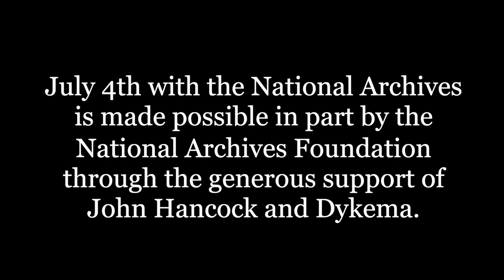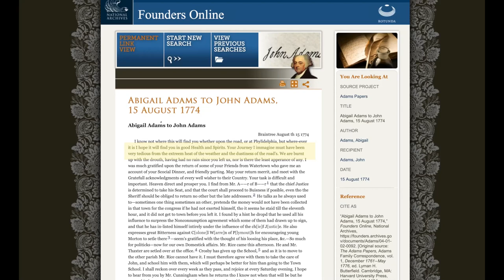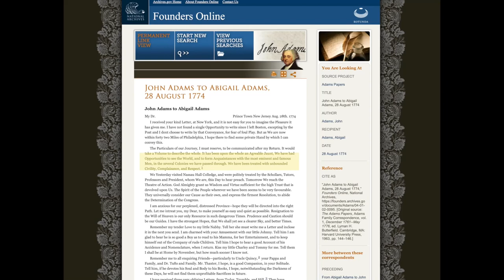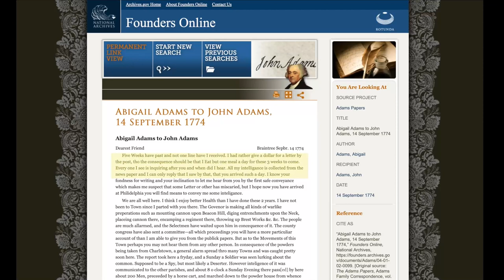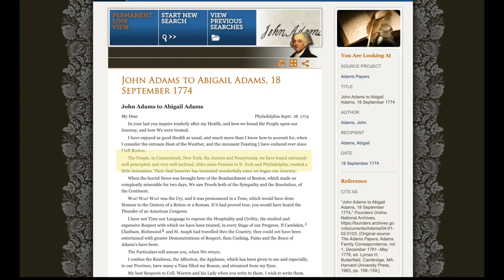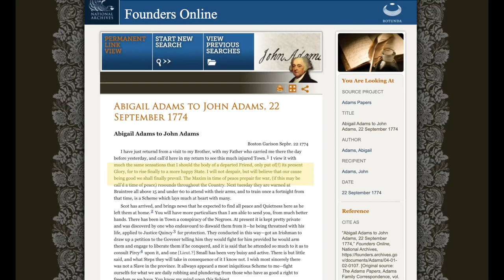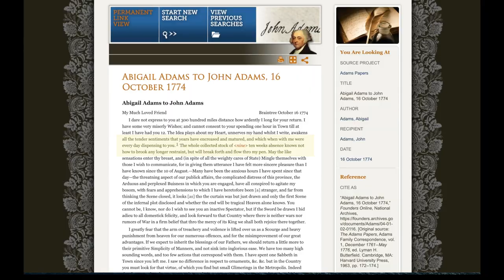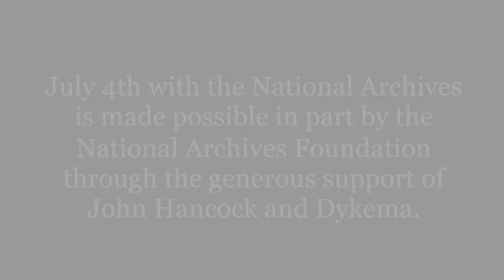The Road to The First Continental Congress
By the summer of 1774, John Adams was a delegate to the First Continental Congress for the state of Massachusetts. As John and Abigail Adams discuss preparations for his trip to Congress in Philadelphia, they share the hardships and events of their temporary separation and look to a future that will include many more years of struggle on the Road to Independence.

This is part 3 of a 5-part video series: "The Road to the Declaration of Independence: Year 1774." Follow along this historic road on the National Archives Youtube channel playlist